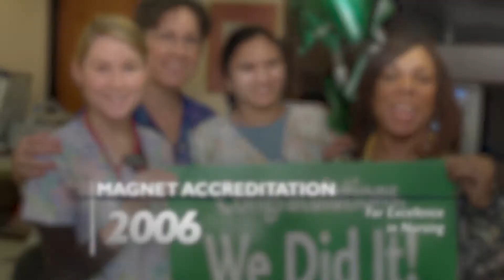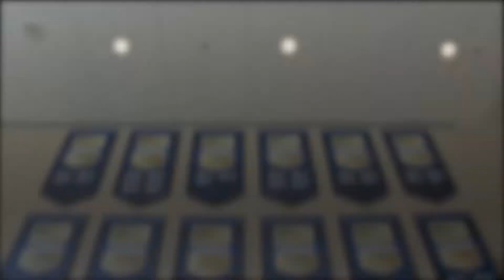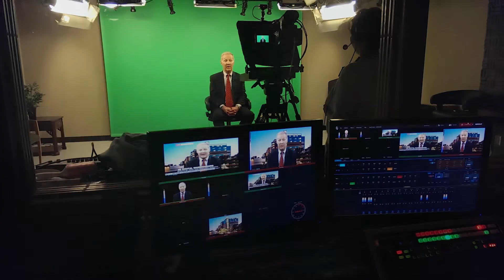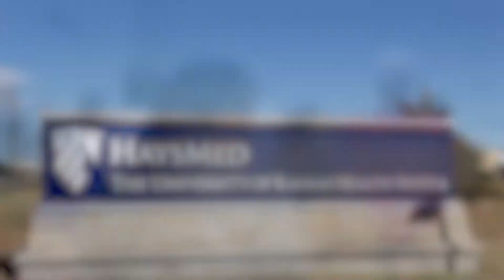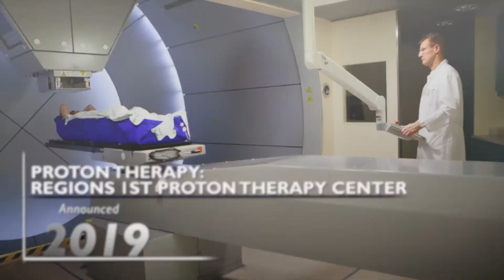Hall of Fame 2019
Learn more about The University of Kansas Health System on our